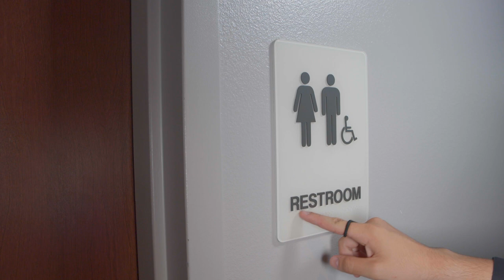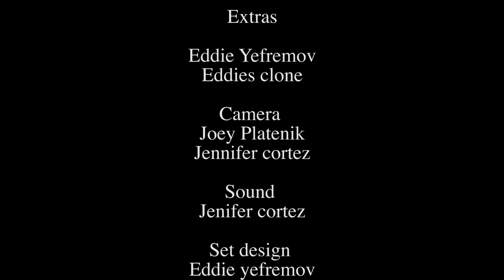Kingdom Come (2019) - Short Film Directed by Jacob Lee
A king from four hundred years ago is transported to the modern day. Part of the Knights of Jebalot Cinematic Universe.

Written and directed by Jacob Lee, Digital Video Technology Class of 2020 at Suncoast Technical College.